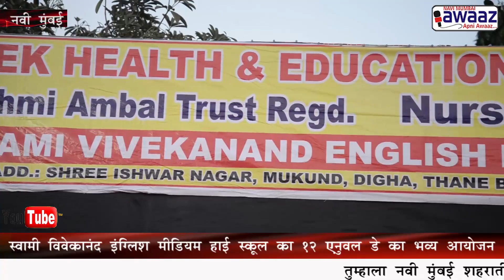Navi Mumbai Awaaz-शहर में-स्वामी विवेकानंद इंग्लिश मीडियम हाई स्कूल का 12 एनुवल डे का भव्य आयोजन